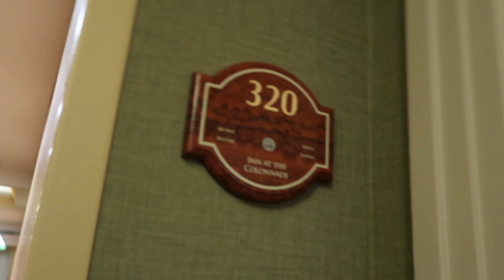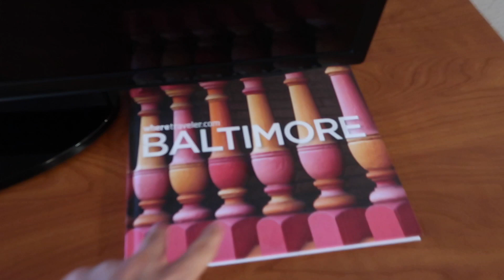Visiting Johns Hopkins University! - Machine Learning Research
I visited Johns Hopkins University to attend meetings about the JSALT workshop I participated in this summer. I did my best to vlog my trip! :)

- - - - - - - - - - - - - - - - - - - - - ABOUT ME - - - - - - - - - - - - - - - - - - - - -

I'm a fourth-year software engineering student, and I live in Montreal, Canada. I publish new blog posts every week on my blog, which aims to promote women in tech. I also post about tech events and blogging tips! Because, if we can't explain it simply, we don't know it well enough! :)

Bose headphones
Laptop stand (or textbook stand)
HP Monitor
Zebra Midliners

My don't bother me playlist i'm in my study bubble (instrumental)